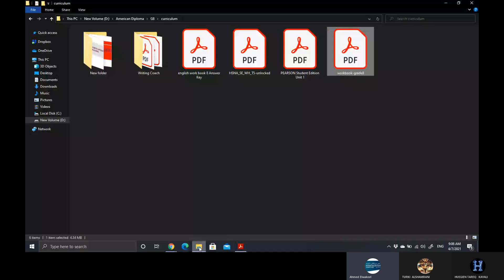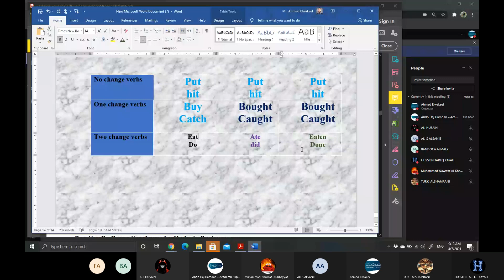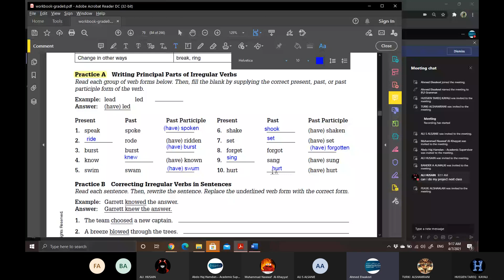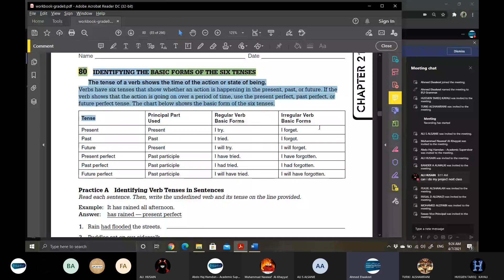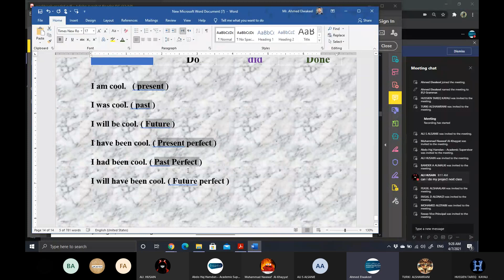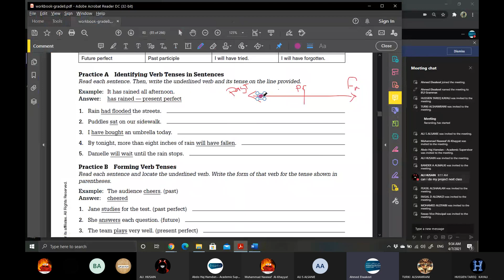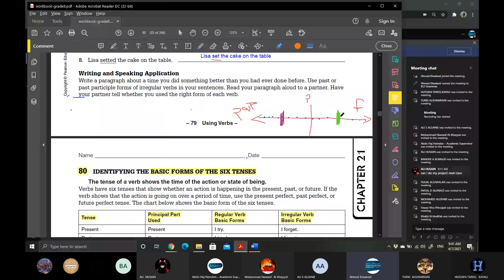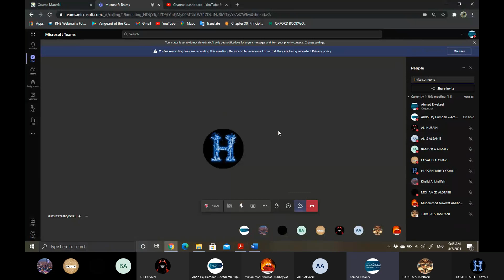The six main tenses in English